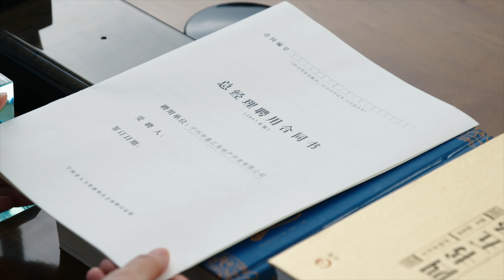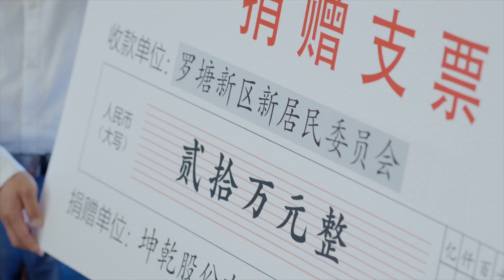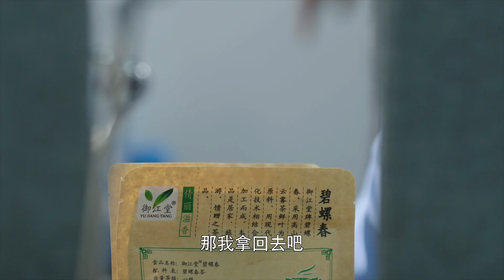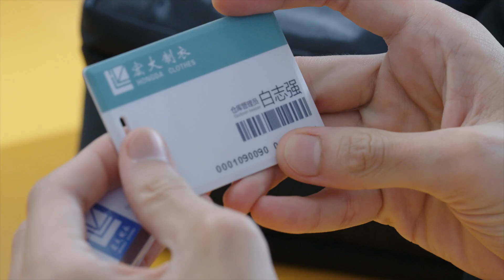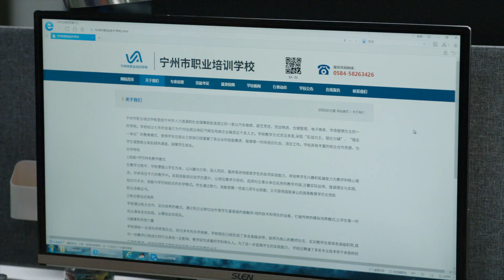《护卫者》第20集：王吉祥引导白志强｜张丰毅 王栎鑫 王媛可 王艺哲 The Guardian EP20【捷成华视偶像剧场】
《护卫者》
导演：朱定忠
主演：张丰毅/王媛可/王栎鑫/王艺哲/朱轩霆/王同辉
集数：34

剧情简介：
王吉祥、骆歆、章苗苗等90后警校毕业后分到新桥派出所。骆歆出警时大意致使智障女孩意外死亡，被判入狱2年。派出所陷入危机，上级部门派副局长陈晓静挂职新所长处理乱摊子。王吉祥努力为90后民警正名，毛遂自荐去当社区民警，几经坎坷终赢得群众的理解和信任，被群众亲切地称为“邻家警察”。出狱后的骆歆专注于公益事业，成立“义工服务协会”，很快成为群众组织中的头块牌子，也成为新桥派出所进行社会治安综合治理的重要协助力量；章苗苗以网络直播的新颖方式跟群众交流，化解矛盾，获得了群众的喜爱。这批90后民警合力打造社区“网格化”管理，在妥善处理扫黑除恶、抓捕毒贩、舆情监控等一系列事件后，新桥派出所重拾辉煌，90后民警爱情、事业方面各有斩获。